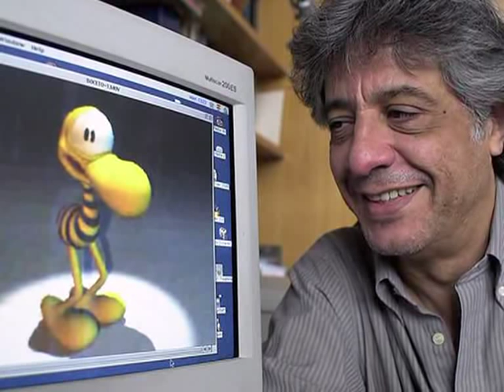Falleció esta mañana el historietista Carlos Loiseau, popularmente conocido como Caloi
`Caloi`, creador de inolvidables personajes como Clemente y la Mulatona, tenía 63 años y estaba internado en el Instituto del Diagnóstico como consecuencia de una grave enfermedad.

Creador y conductor del ciclo de televisión "Caloi en su tinta" -programa dedicado a la divulgación de cortometrajes artísticos de animación e historietas-, el pasado jueves había estrenado el largometraje de animación "Anima Buenos Aires".

Había nacido el 9 de noviembre de 1948 en Salta y sus primeros trabajos como dibujante fueron publicados en la revista Tía Vicenta, en el año 1966, en plena dictadura de Juan Carlos Onganía.

Desde 1968 y hasta 1971 fue dibujante de la revista Análisis y en el medio realizó "Las Invasiones Inglesas" un cortometraje de dibujos animados.

Durante muchos años trabajó en el staff del diario Clarín en donde aparecieron sus dos personajes más famosos y entrañables: Clemente y la Mulatona.

En 1987  se realizó una muestra de su obra denominada 20 años no es nada, visitada por 110.000 personas.

En 1990 estrenó "Caloi en su tinta" un programa de difusión del mundo de la historieta que se emitió durante 10 años ininterrumpidos por el canal 7 y luego emitido por la señal de cable Canal A para toda latinoamérica.

En 2004 Caloi fue declarado "Personalidad destacada de la cultura" y su personaje de historietas más famoso, Clemente, fue nombrado "Patrimonio cultural de la ciudad", por la Legislatura de la Ciudad.

El 10 de marzo de 2009 fue declarado Ciudadano Ilustre de Buenos Aires.

El mundo del arte y el humor gráfico llora la pérdida de uno de sus más fieles y célebres exponentes.